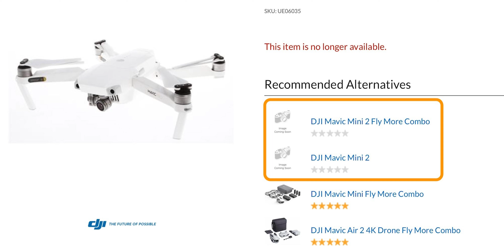DJI MAVIC MINI 2 LEAKS AND RUMORS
Today I'm gonna talk about the upcoming drone the Mavic mini 2.

Hopefully, you guys enjoyed this one.